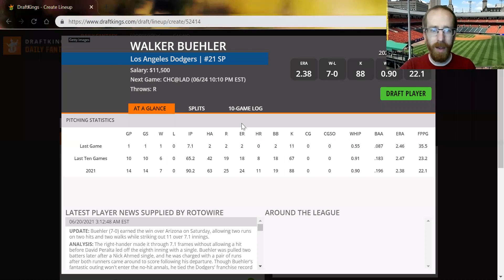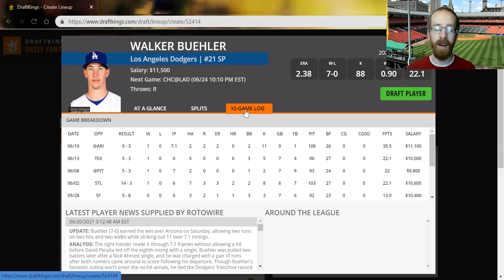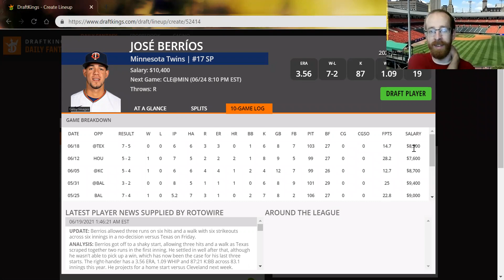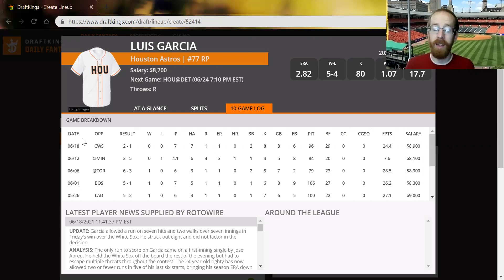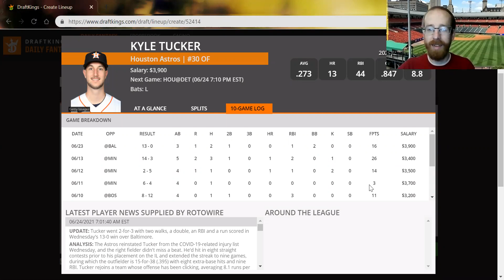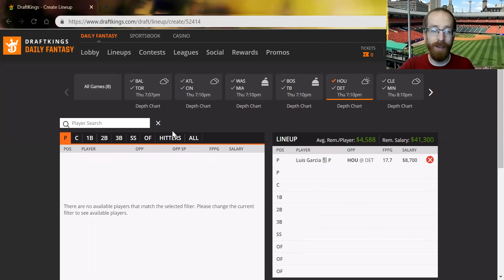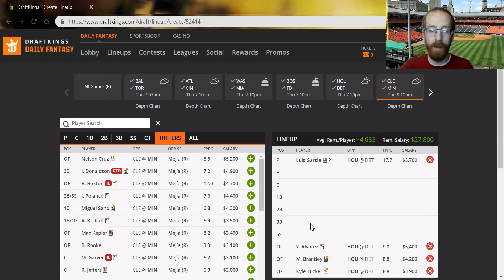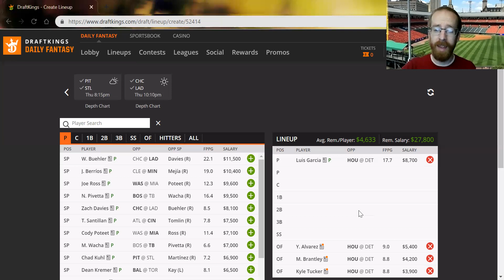MLB DFS Preview - Draftkings Picks 6.24 - MAIN SLATE - The Triple Play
MLB​ DFS​ Picks for Thursday's MAIN SLATE from @McKinley_412 is UP!!! Check it out before you build on @DraftKings & @FanDuel !